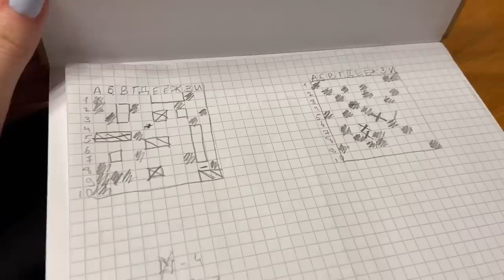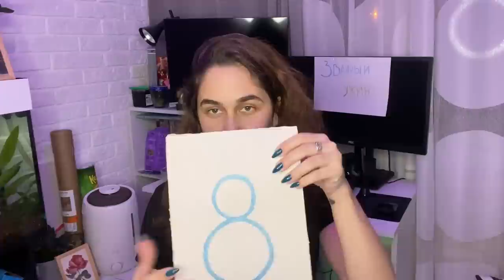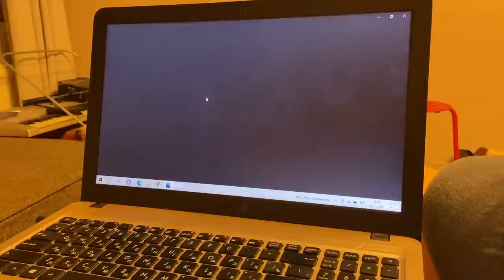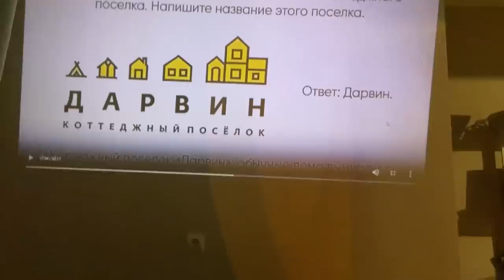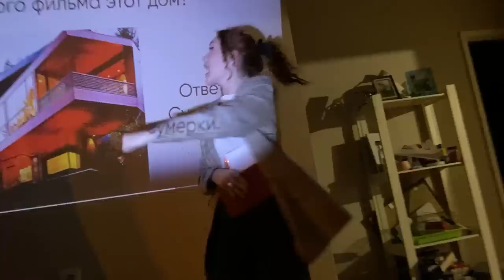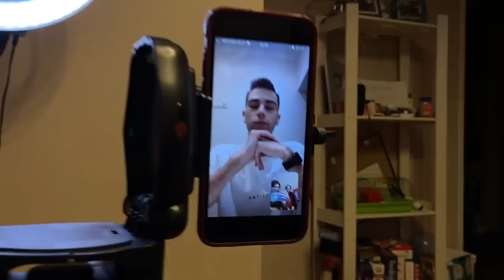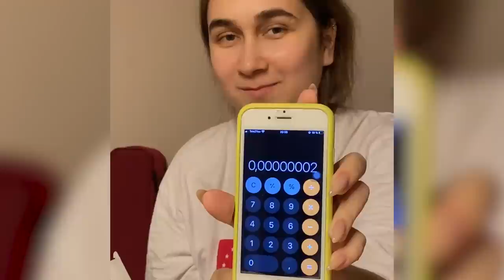разборки с COCA-COLA\ Званый ужин \ моменты жизни - Даша Кирпич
В новом выпуске моментов жизни за ноябрь тебя ждет: разборки с COCA-COLA , званый ужин в татар френдс хаусе и многое другое. Садись поудобнее и погнали смотреть моменты жизни.
⬇️ РАЗВЕРНИ ПОЛНОСТЬЮ  ⬇️
⭐ПОДДЕРЖИ МОИ СТАРАНИЯ⭐

🎧Музыка из видео:
Non_Piu_Andrai

❓FAQ
📸 АППАРАТУРА :